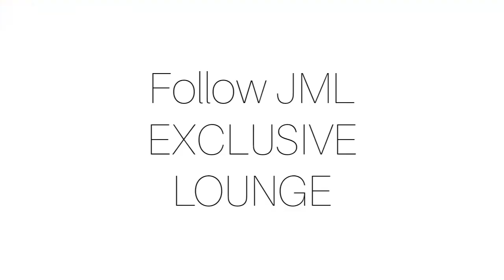Sindhi Biryani Recipe | Cooking With: Munira Sozer | Episode 2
Shot, directed and produced by Basil Sozer.